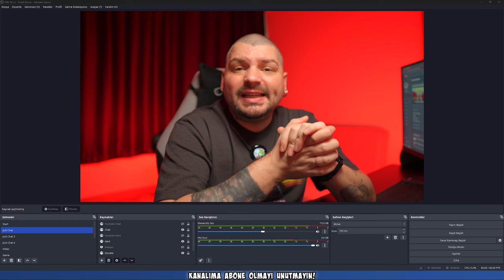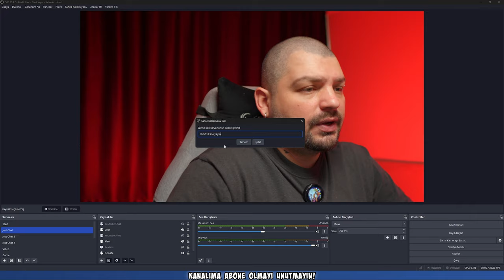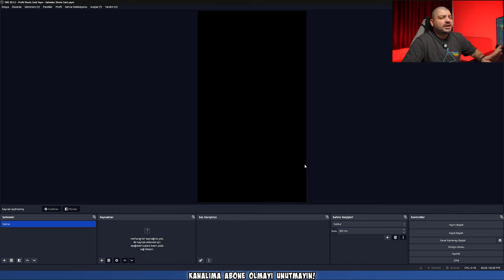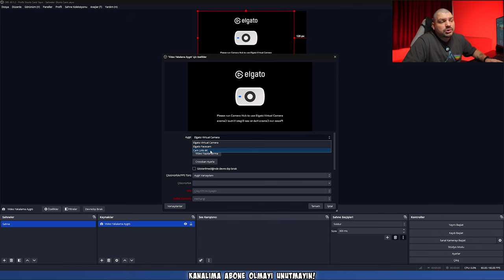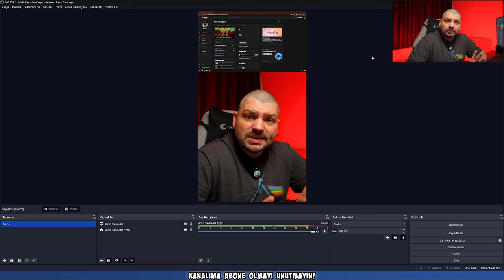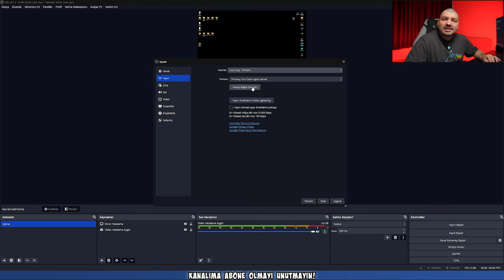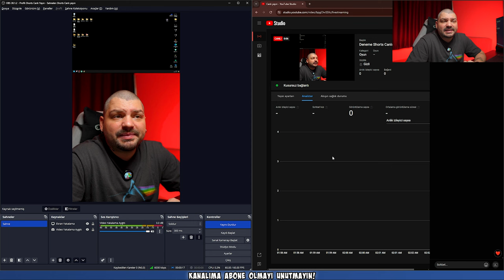Dikey Format Canlı Yayın: OBS YouTube Shorts Canlı Yayın Nasıl Yapılır?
Merhaba! Bu videoda, OBS Studio kullanarak YouTube Shorts'ta nasıl dikey format canlı yayın nasıl yapılır adım adım anlatıyorum. Eğer siz de içeriklerinizi daha geniş bir kitleye ulaştırmak ve trendleri yakalamak istiyorsanız, bu rehber tam size göre!

🔍 Videoda Öğrenecekleriniz:

OBS Studio kurulumu ve temel ayarlar
Dikey formatta canlı yayın için OBS ayarlarının yapılandırılması
YouTube Shorts ile entegrasyon

🎥 Neden Dikey Format?

YouTube Shorts ve diğer platformlar için optimize edilmiş
Mobil cihaz kullanıcıları için daha çekici ve izlenebilir

Videoyu beğendiyseniz, beğen butonuna tıklayın ve yorumlarınızı bizimle paylaşın. Soru ve önerilerinizi de bekliyoruz!